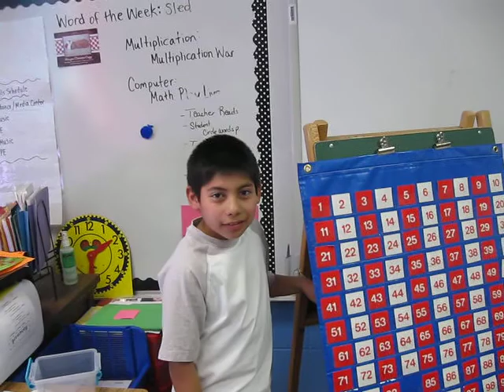Math 3 Port 009